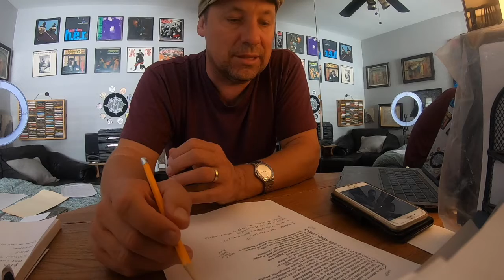WRITE BETTER RHYMES RHYMECOLOGY SESSIONS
Jeff Walker is the Rhymecologist who teaches people how to Write Better Rhymes. After spending a life studying and writing complex rhymes, Rhymecology is now conducting classes, workshops, one on one coaching and trainings.